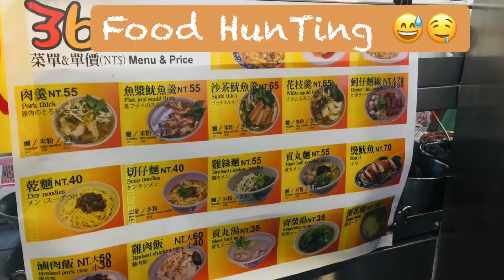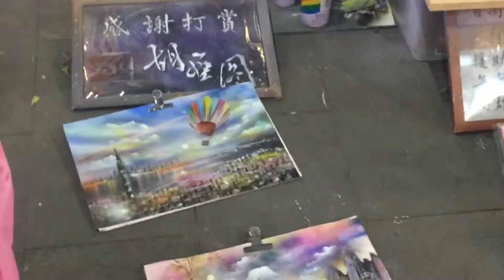Taiwan airport 🇹🇼 to Ximending Hotel 🏨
It was great first night and had fun eating 🤣